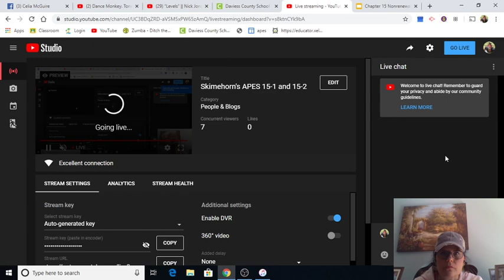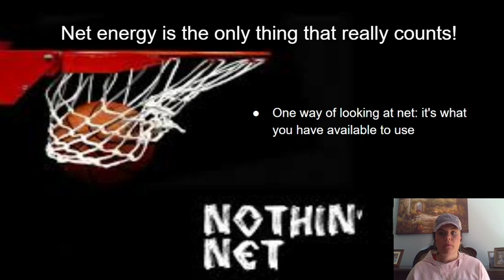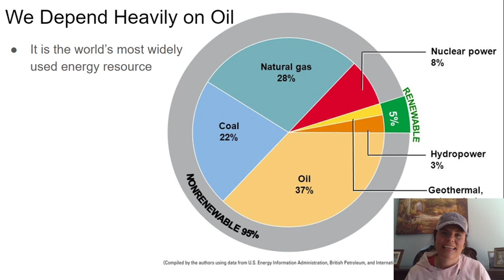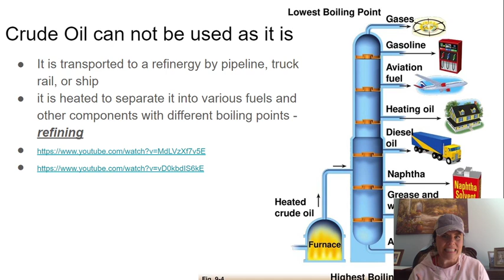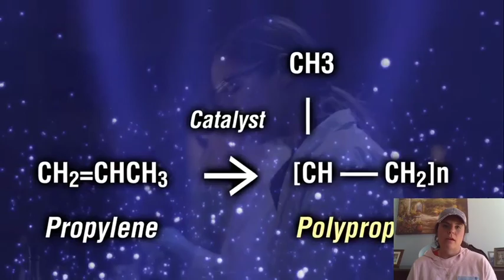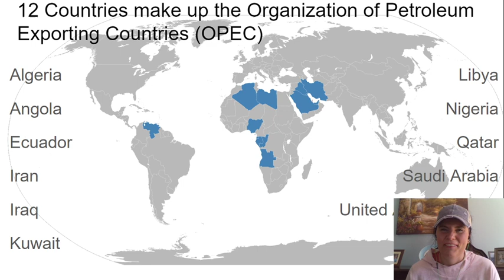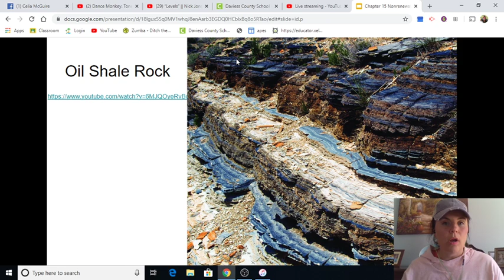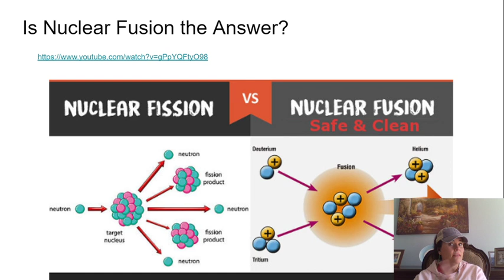Skimehorn's APES 15-1 and 15-2